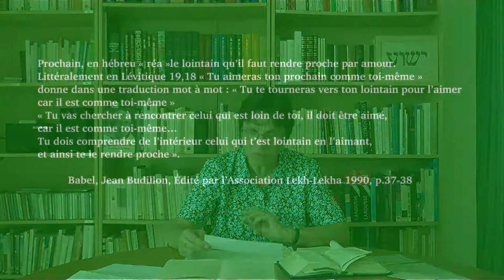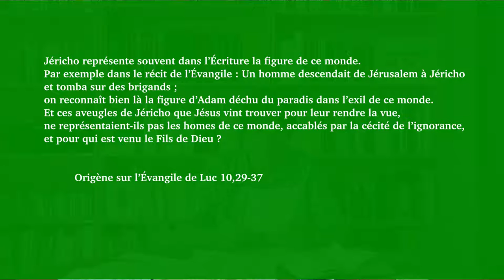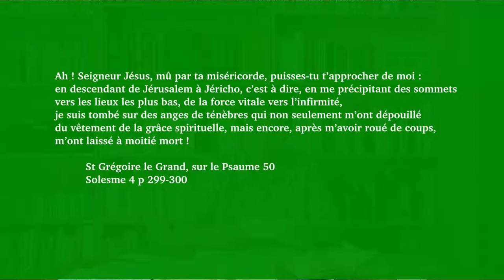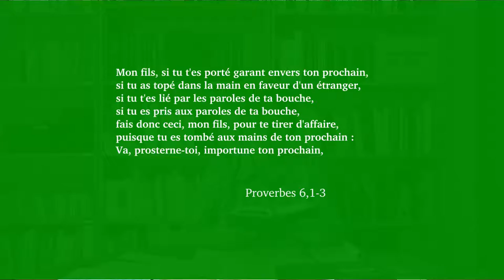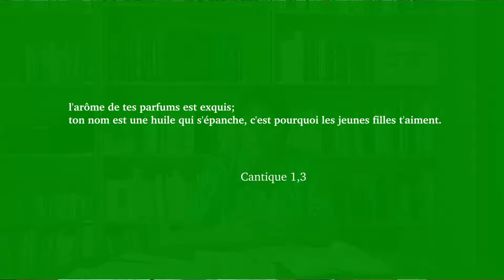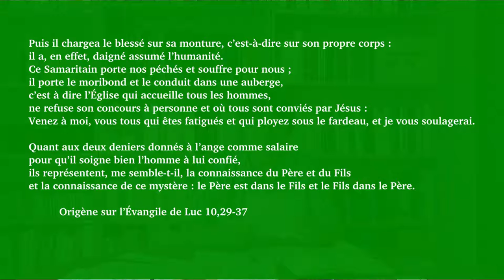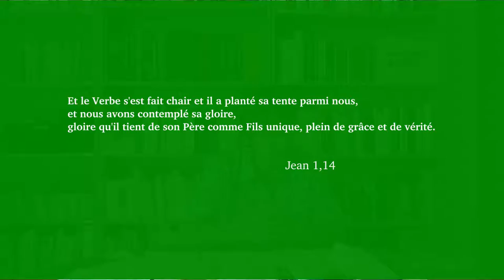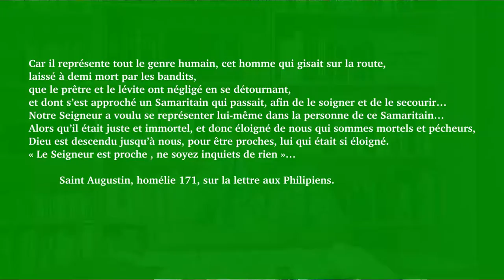Va et fais de même